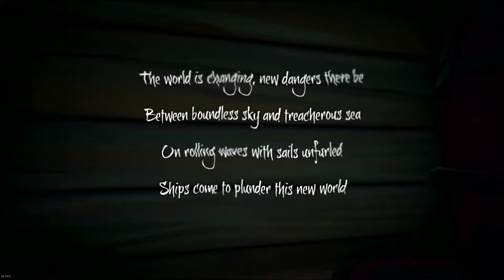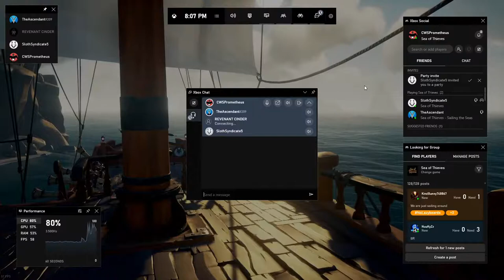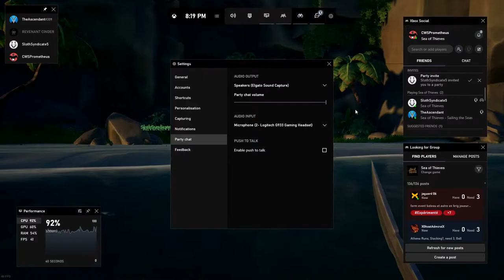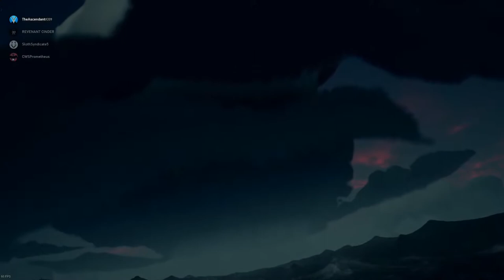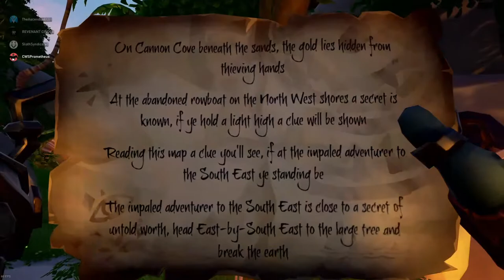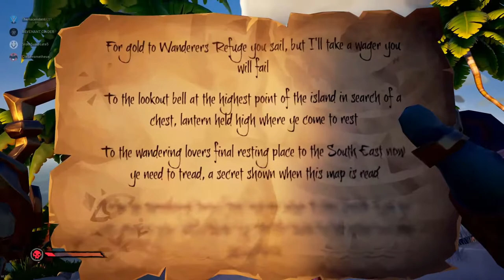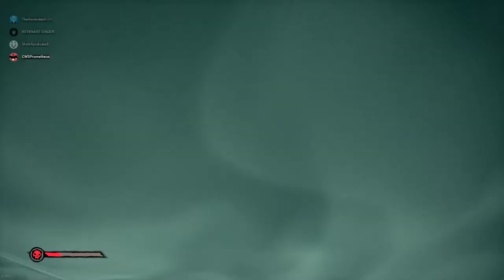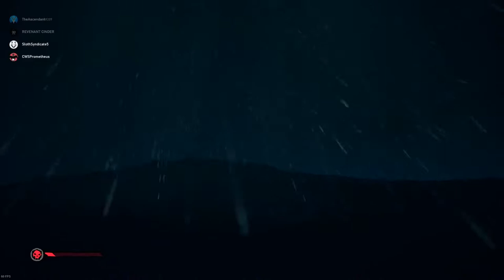Aye Mates! More Voyages! - Sea of Thieves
Let's Just Relax and Chat!